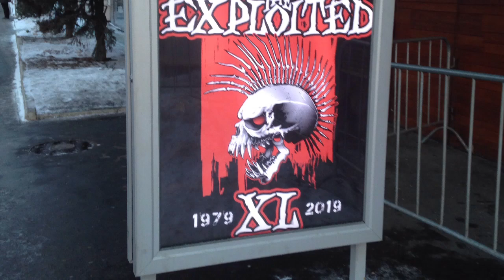The EXPLOITED 02.03.2019